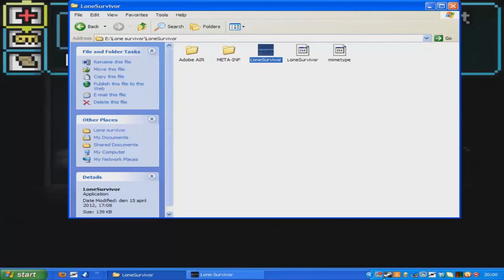Let's play Lone survivor part 1